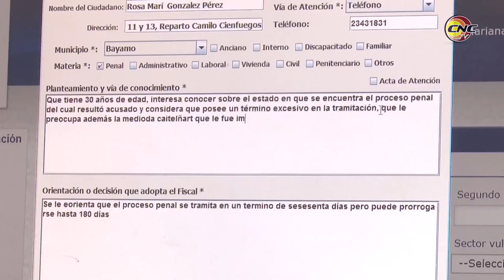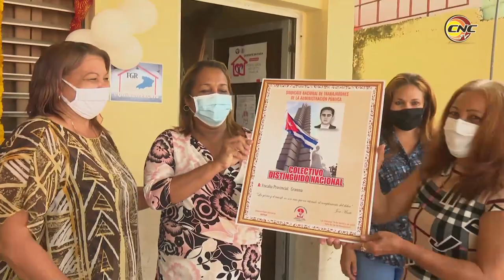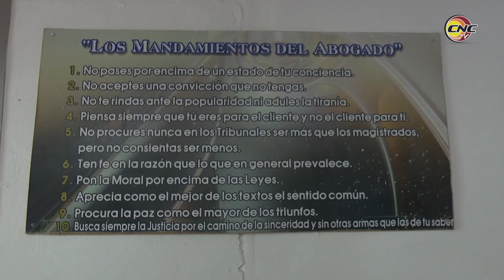Se mantiene en la vanguardia del país Unión de Juristas de Granma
Por más de 10 años consecutivos el quehacer ético y comprometido de los profesionales del derecho en Granma ha ubicado a la provincia en la vanguardia del país. Los más de mil miembros de la Unión de Juristas de este territorio oriental consolidan su labor y se apegan a la legalidad como misión esencial en la sociedad cubana. Entre ellos distingue el trabajo de los jóvenes, defensores del futuro de la nación.